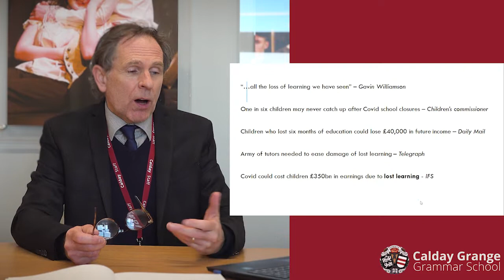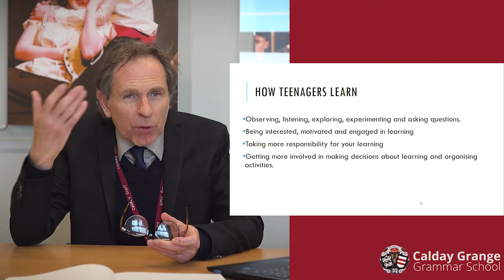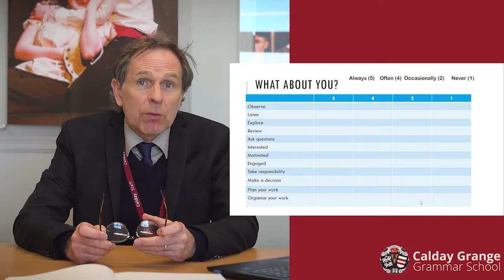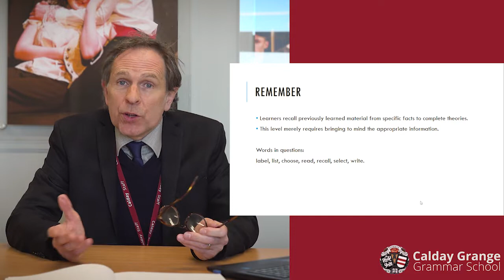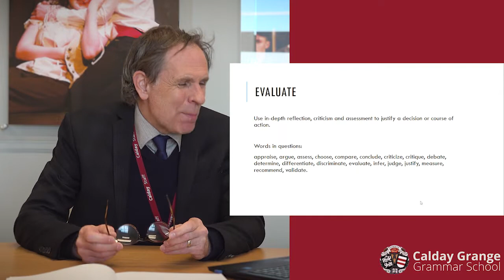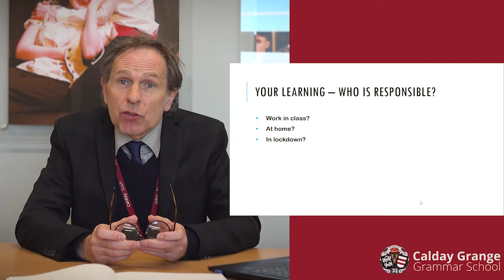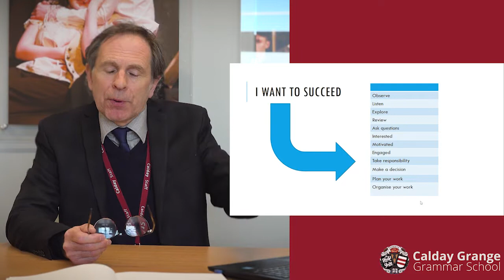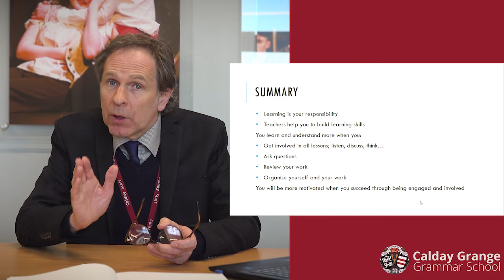Assembly on Lost Learning by Mr Adamson